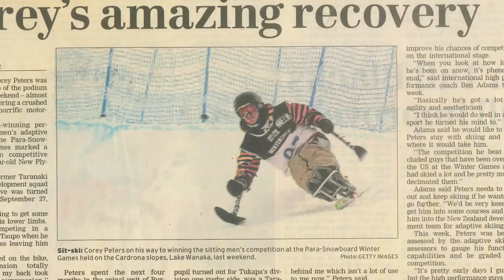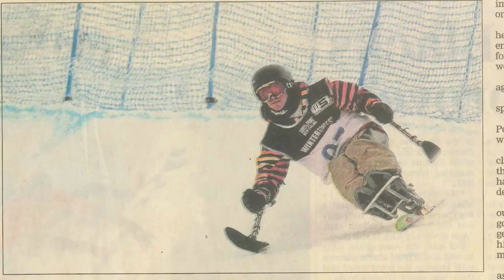Corey Peters: My Proud Paralympian Story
Paralympian Corey Peters (New Zealand) shares his incredible story as he prepares for the PyeongChang 2018 Winter Paralympics, in Para alpine skiing.